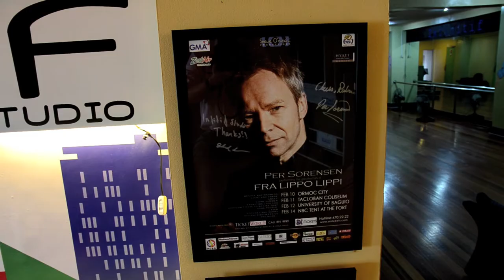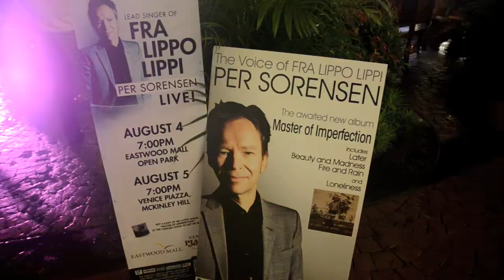Per Øystein Sørensen - Master of Imperfection (Minidokumentar om det nye albumet)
Stemmen fra Fra Lippo Lippi er tilbake med sitt første engelskspråklige album i Norge på 20 år. Kjøp eller stream det her: iTunes • WiMP • Spotify